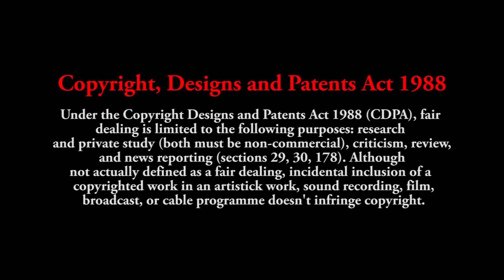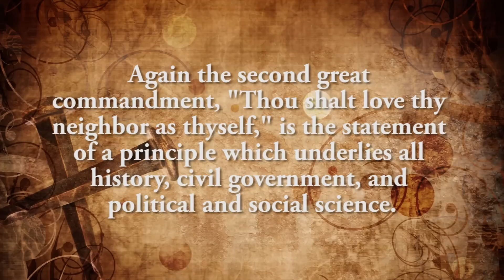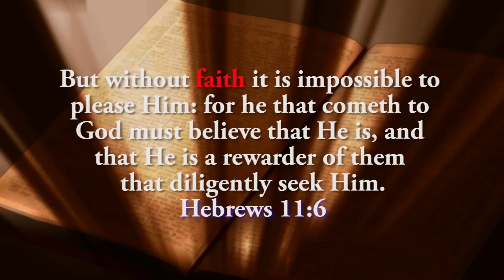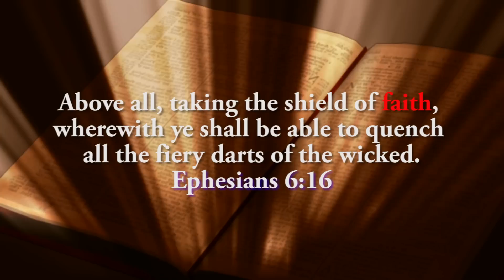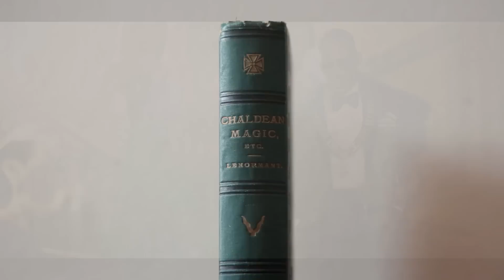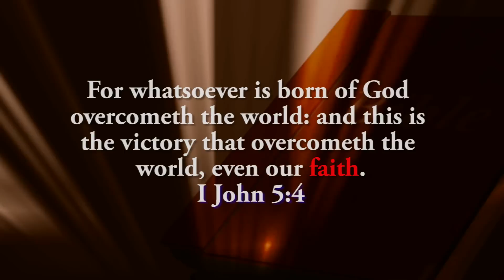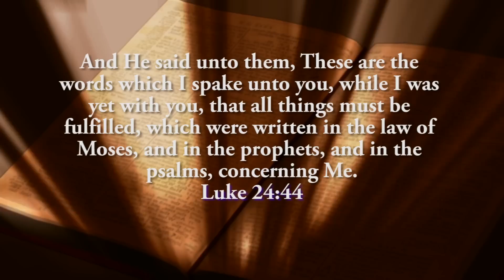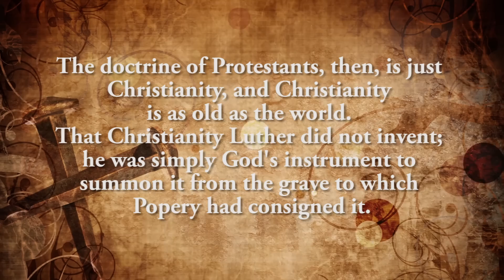Q WHAT IS FAITH?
Even at the Doors
BM Box
1376
London
WC1N 3XX